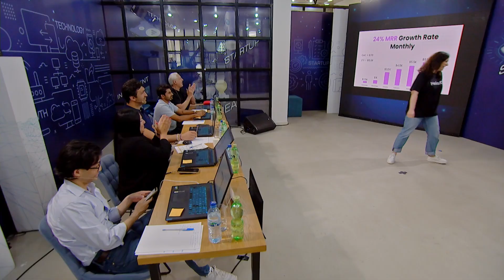HELIO AI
• Helio.AI - რეკრუტინგის ჭკვიანი სისტემა, რომელიც რითეილ კომპანიებს პროცესების ავტომატიზაციასა და საუკეთესო კანდიდატების სწრაფად შერჩევაში, თამაშით ეხმარება